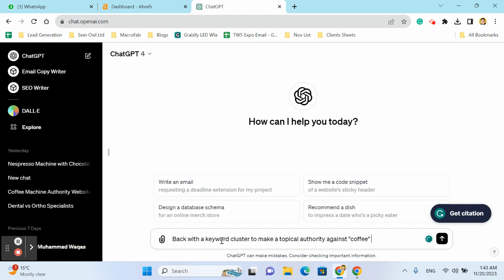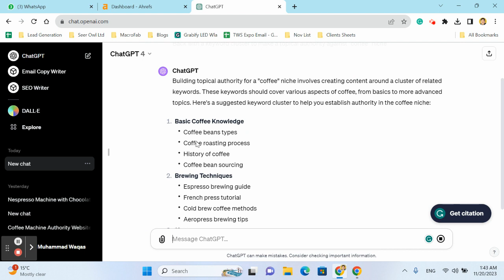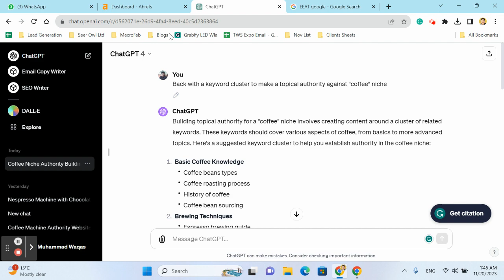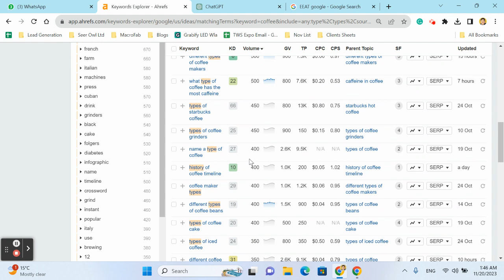Fast Ranking with Topical Authority with ChatGPT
Welcome to Pearl Lemon SEO! 🚀 Get ready to supercharge your online presence with expert SEO tips, tricks, and strategies. 📈💡

Pearl Lemon is a digital marketing agency that specializes in search engine optimization (SEO) and other digital marketing services. They offer a wide range of SEO solutions to help businesses improve their online visibility, organic search rankings, and overall digital marketing performance.

In this comprehensive video, I dive into the innovative world of using ChatGPT to bolster your website's topical authority. This tutorial is perfect for webmasters, content creators, and digital marketers eager to leverage AI for SEO success.

What You'll Learn:

Understanding Topical Authority: A brief intro to what topical authority means in the digital landscape.
Harnessing ChatGPT's Power: Learn how to utilize ChatGPT to generate content ideas, outlines, and SEO-friendly material.
Interactive Live Browsing Session: Watch me use ChatGPT's live browsing feature to research, validate, and enhance content strategies in real time.
Crafting Prompts for Success: Get insider tips on crafting effective prompts to guide ChatGPT in generating relevant and authoritative content.
Integrating AI with Your SEO Strategy: Practical tips on how to seamlessly blend AI-generated content into your existing SEO strategy to boost your site’s credibility and relevance.
Key Highlights:

🧠 Expert insights on topical authority and AI.
💡 Creative ways to use ChatGPT prompts.
🖥️ Live demo of browsing and content creation.
📈 Strategies to enhance your website's SEO.

Stay ahead in the SEO game by integrating AI.
Save time and resources in content creation.
Gain a competitive edge with innovative AI use.